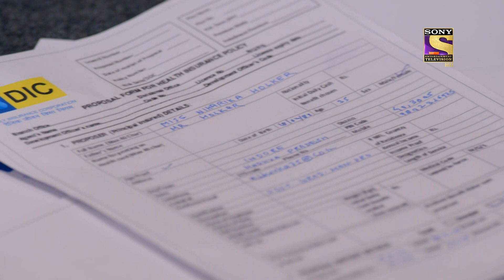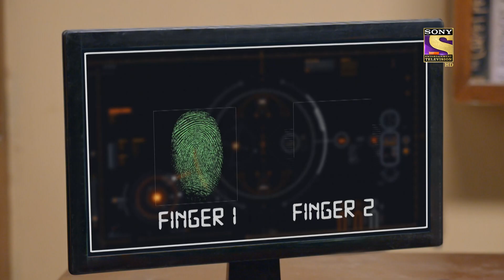Vaibhav's Plan | Kaamnaa - Ep 145 | Full Episode | 3 June 2022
Synopsis: Vaibhav's Plan
In this episode of Mose Chhal Kiye Jaaye, Saumya decides to fight a court battle against Armaan to gain custody of her kids. Armaan humiliates her in his house, and Saumya backlashes and challenges him to see him in court. Saumya's mother slaps Prisha for interfering in Saumya's life. Will Saumya's struggle bear any fruit? What will happen next? Watch the episode now to know more.

Show Name: Kaamnaa
Episode: 145 - 3 June 2022
Cast: Abhishek Rawat, Chandni Sharma.
Producer: Rajesh Ram Singh Pradeep Kumar Pia Bajpai.